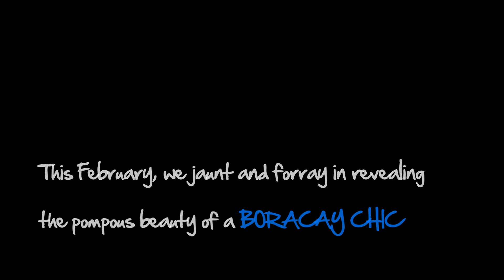vea @ 18 {teaser vid}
debut teaser
by foto crime lab

matt saycon
nokie robles
kim cuenca
CHRISLER SANTOS CREATIVE EVENTS